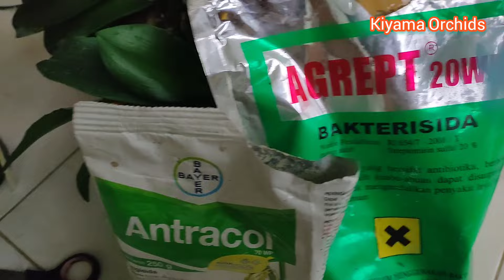perawatan tepat anggrek bulan pasca bunga agar segera berbunga lagi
anggrek bulan pasca bunga perlu dirawat secara tepat agar segera berbunga kembali
ikuti tipsnya ya sahabat semua
semoga anggrek bulan nya rajin berbunga